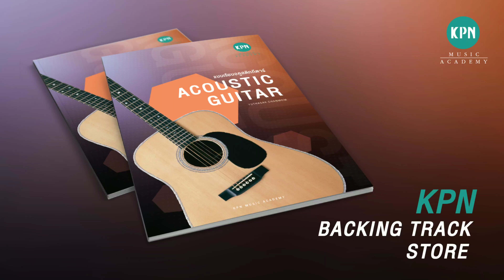KPN A.Guitar Backing Track No.051 (AMAZING GRACE)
Backing Track นี้ เป็นส่วนหนึ่งของหนังสือเรียนวิชา Acoustic Guitar ของสถาบันดนตรีเคพีเอ็น เพื่ออำนวยความสะดวกให้กับครูและนักเรียนใช้สำหรับฟังตัวอย่างบทเพลงประกอบการเรียนการสอนของสถาบันฯ ตลอดจนนำไปทดลองบรรเลงตามความเหมาะสมระหว่างเรียน หรือฝึกฝนเพิ่มเติมด้วยตนเอง